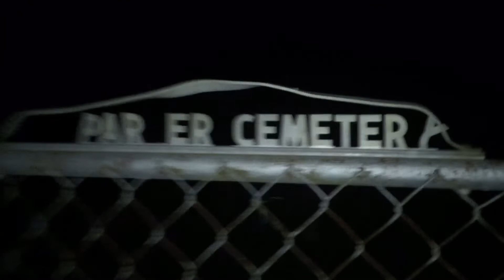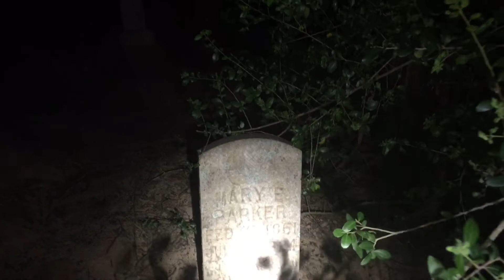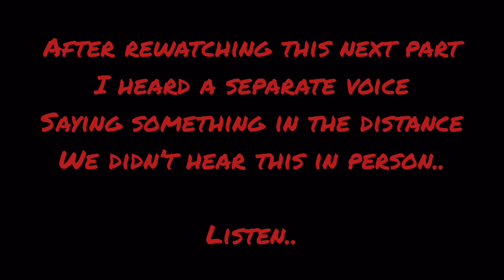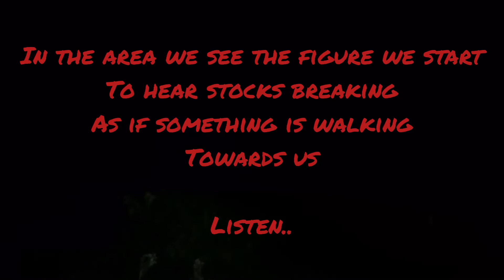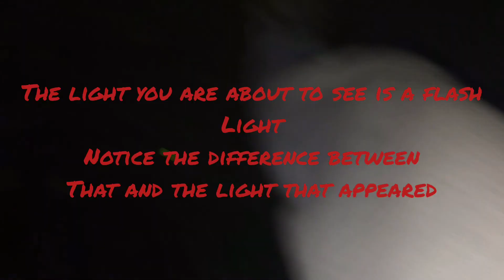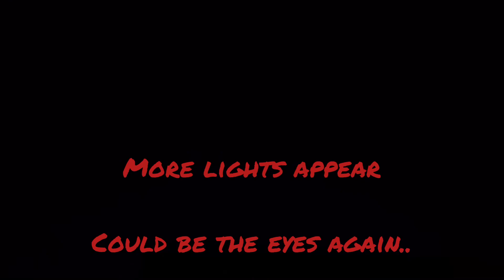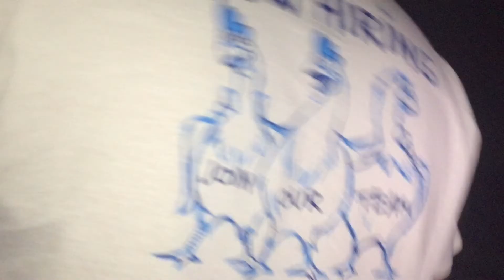RETURN TO PARKER CEMETERY (The evil spirit Hattie Parker finally shows up)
ghost haunted exploration paranormal We re-explore Parker Cemetery.. little did we know we would be greeted by something straight from the other side...